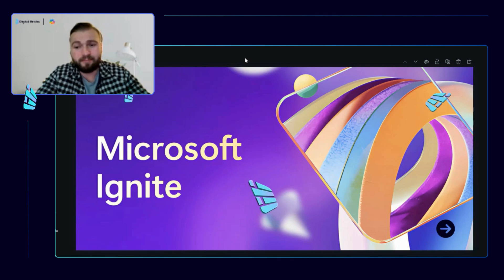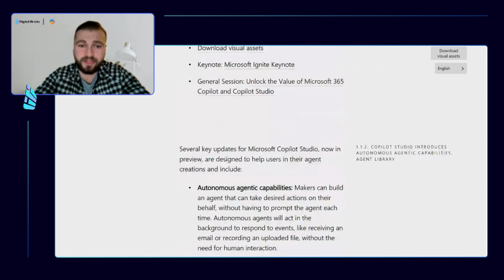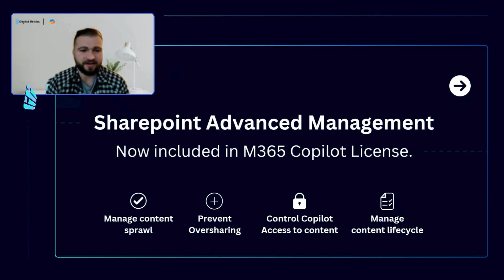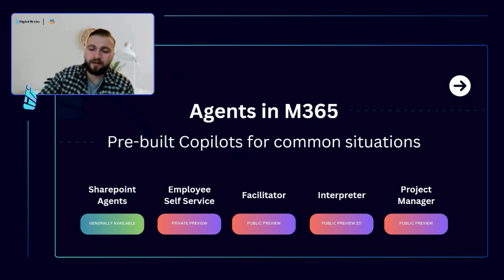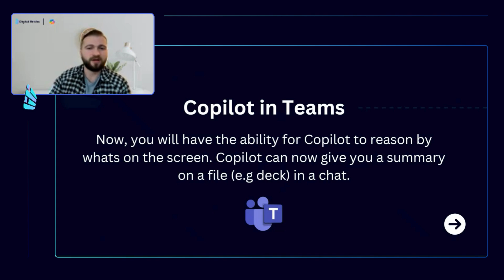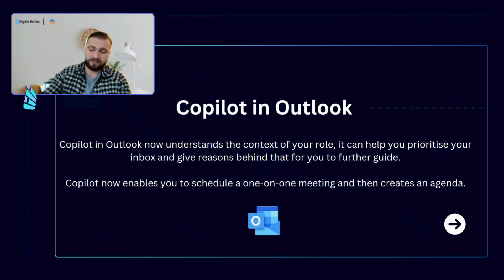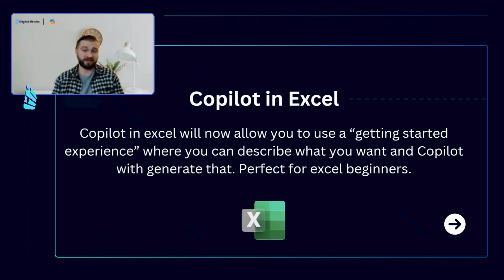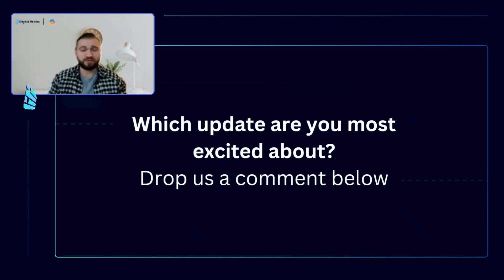Microsoft Ignite 2024: Game-Changing Innovations Unveiled | Digital Bricks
In this video, we dive into the most exciting announcements and innovations from Microsoft Ignite 2024. Discover the game-changing technologies and updates that are set to transform the tech landscape. From AI advancements to new tools for developers and IT professionals, we've got all the highlights covered. Our Founder Max Dinser is taking you through the latest and greatest.

Make sure you also read the Book of News

Join us as we break down the key takeaways and explore how these innovations can impact your role and organization. Don't miss out on the latest trends and insights from one of the biggest tech events of the year!